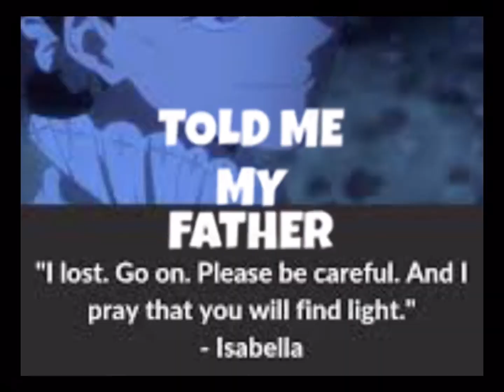Sad mama isabella edit